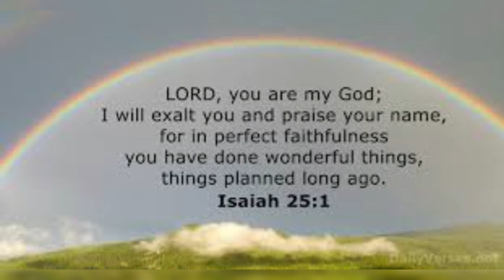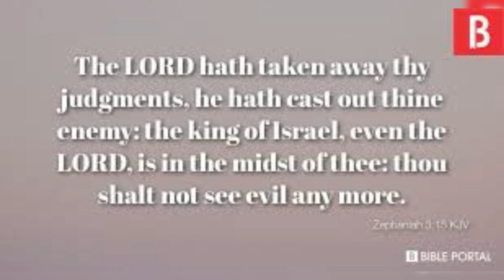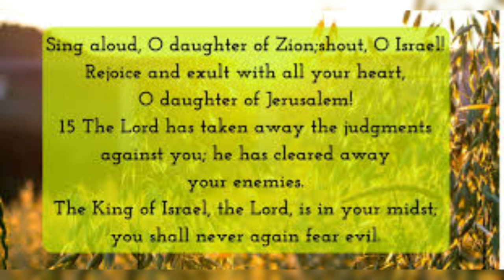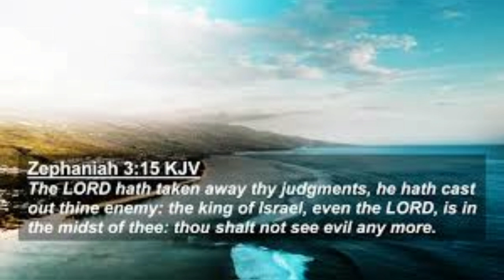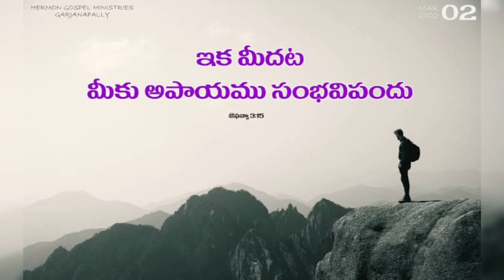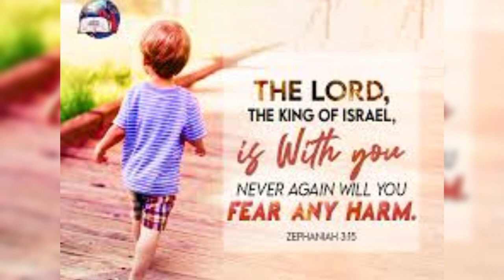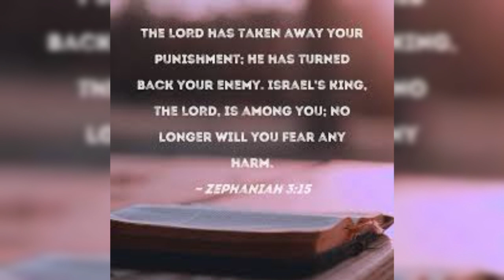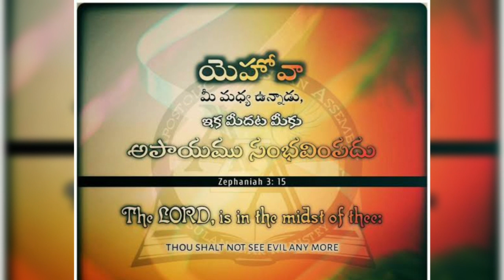Hour of Grace ||కృపావార్త సమయం, 01-08-23 ||ఇక మీదట మీకు అపాయము సంభవింపదు ||Mrs Grace Bhaskar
Hour of Grace
కృపావార్త సమయం
ఇక మీదట మీకు అపాయము సంభవింపదు